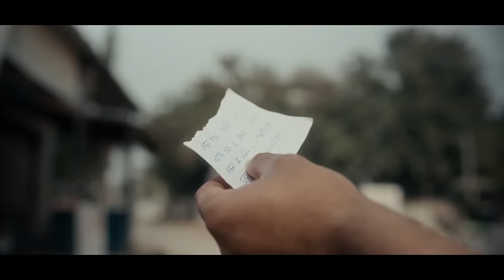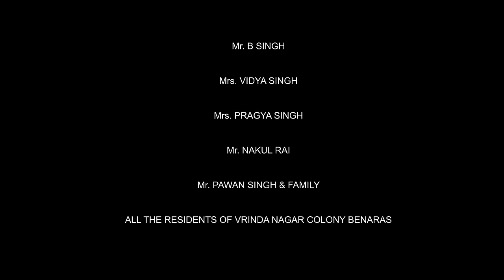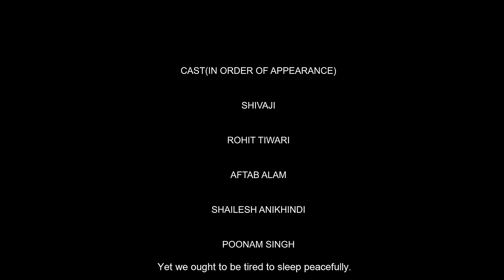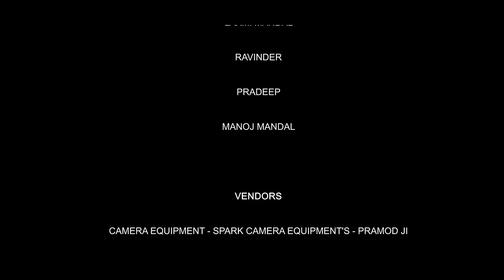बात पते की : Hindi Short Film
A lonesome man in his middle adulthood, facing a period of transition, where he struggles with his identity and self-confidence. After spending his younger days in the orphanage, he lives in the Holy City of Banaras. He faces depersonalization. To fill this void and escape isolation, he sincerely attempts to strike up conversations with fellow humans. But is seldom entertained by people. Most of them intentionally pass him over, barring him from attention and consideration.

He eventually finds out in his quietude, that personal peace doesn't come from what people think of you. Suffering has a unique ability to expose the inadequacies in all the places we tend to look for life, hope, identity, joy, peace, motivation, and our reason to continue.

God never forsakes us and uses our weakness, confusion and fear to soften our hearts and make us more willing and able to enter into the trials of others with an understanding and compassionate heart. And He sends his messenger to reassure us, that He knows our needs and will take care of them.

A Film By: Rohit Tiwari
Produced By: Shah A Khan / Pankaj B Singh

Credits:
Written By: Rohit Tiwari
Director of Photography: Shailesh Narayan Anikhindi
Editor: Shahbaz Seth (Shibu)
Special Thanks to Gautam Joshi and Prasad

* ANTI-PIRACY WARNING *
This content is Copyrighted by Kahaani Company. Legal action will be taken against those who violate the copyright of the following material presented!